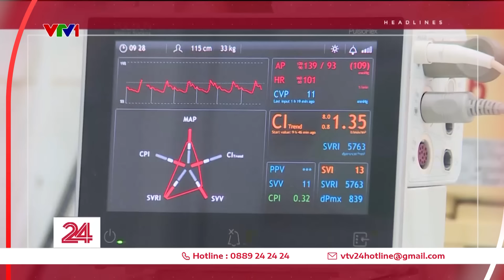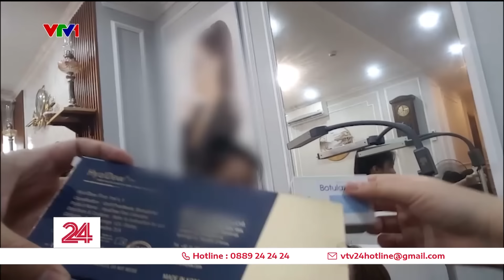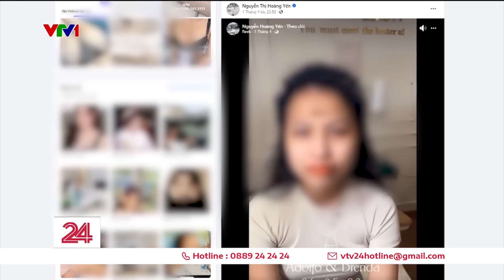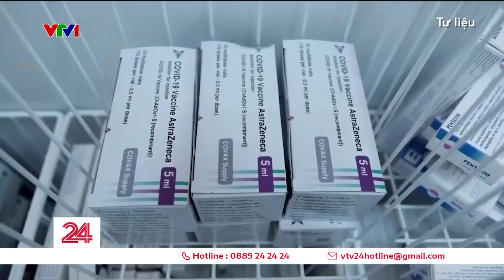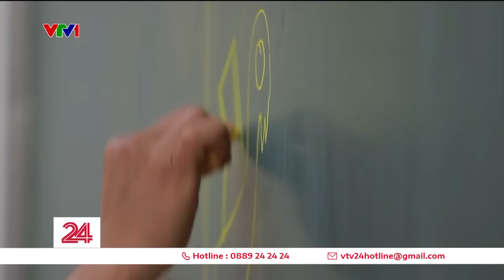Thời sự toàn cảnh 4/5: 'Ma trận' thẩm mỹ “chui” và cái kết chát đắng...| VTV24